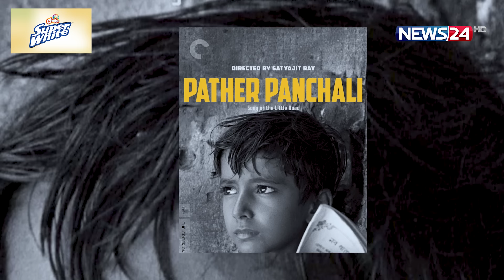সোনিয়ার সাথে রাজীব গান্ধীর প্রেম হয়েছিল যেভাবে! | Rajib Gandhi | News24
সোনিয়া গান্ধী, ভারতের জাতীয় কংগ্রেস দলের সভানেত্রী। পুরো নাম এদভিগ এনতোনিয়া এ্যালবিনা সোনিয়া মাইনো। ইতালীয়ান বংশোদ্ভূত হওয়া সত্ত্বেও তিনি বিয়ে করেছিলেন ভারতের সাবেক প্রধানমন্ত্রী প্রয়াত রাজীব গান্ধীকে। কিন্তু কীভাবে পরিচয় হল তাদের? কীভাবেই বা হলো প্রেম তারপর বিয়ে?

NEWS24 Team